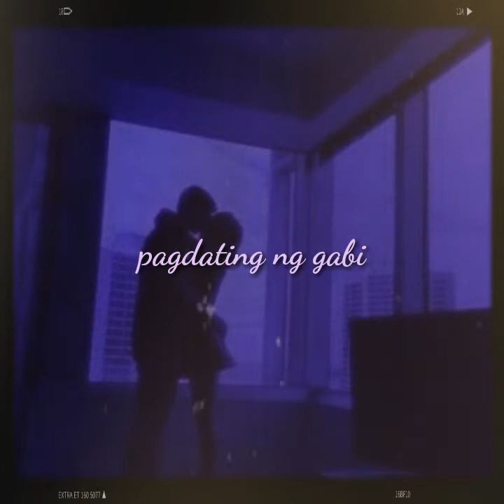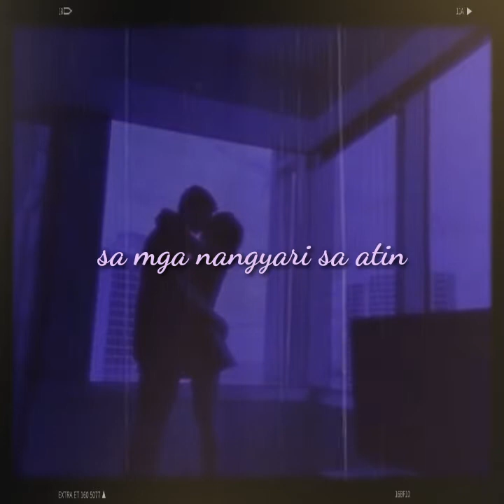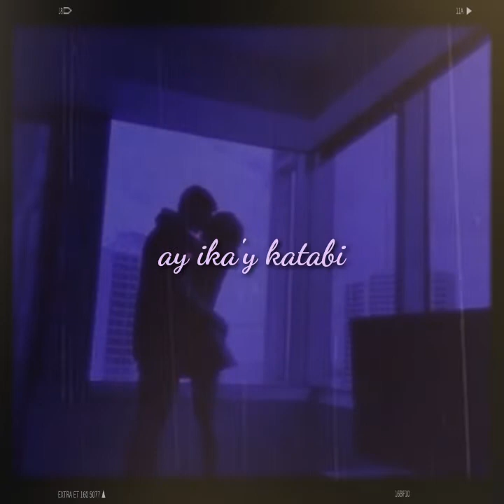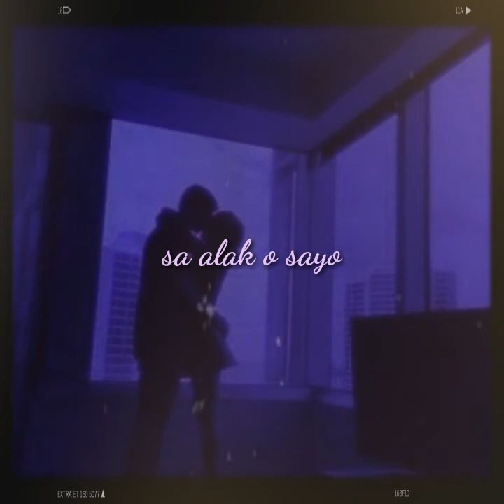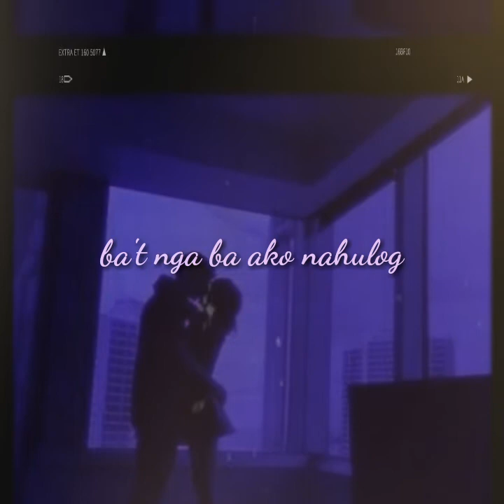One Night Stand - Fourplay MNL (emeng cover)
Nah just fell to this song again